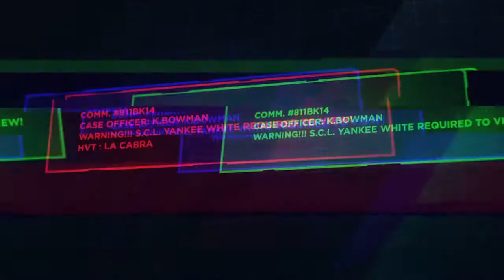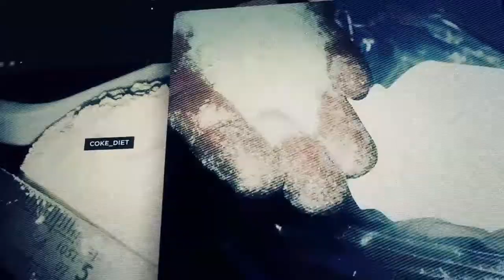Tom Clancy's Ghost Recon Wildlands PLAYSTATION GAMEPLAY - LA CABRA - PARTE 1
Canal dedicado a compartir Mis experiencias en el mundo de los  video juegos.